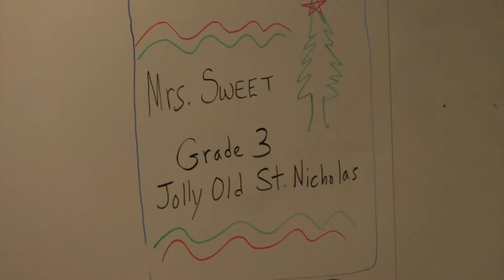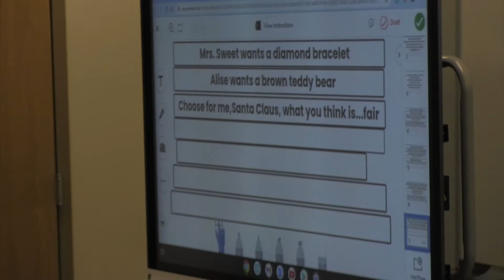Sweet holiday concert